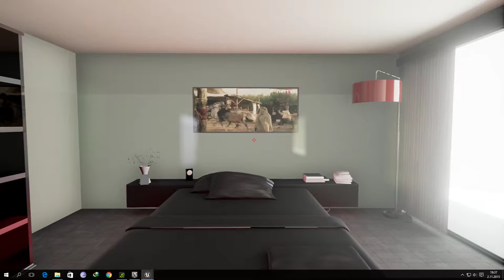Desktop 11 02 2015 19 36 54 03